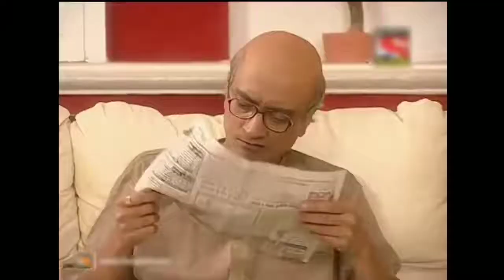Babita ji आप मेरी पत्नी है 😍 iyer shocked 😭 tmkoc jethalal thuglife meme